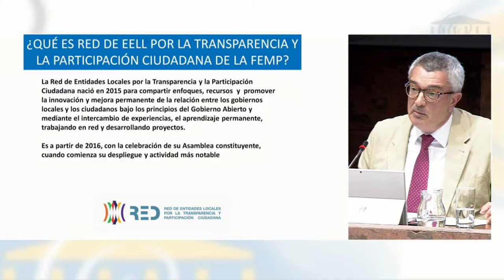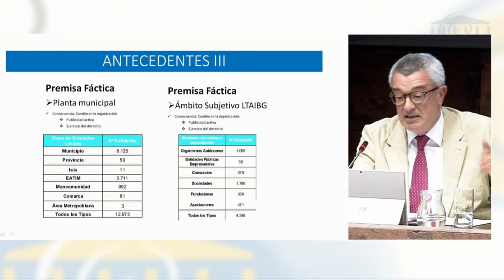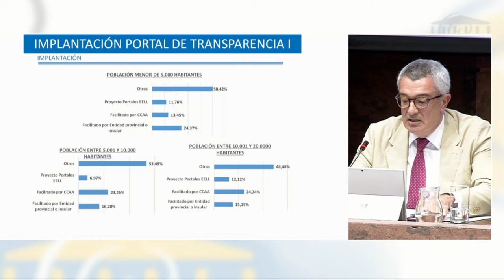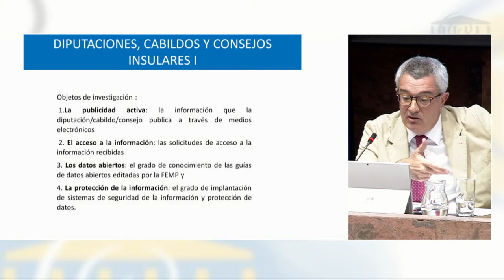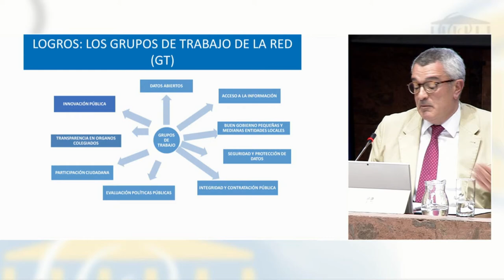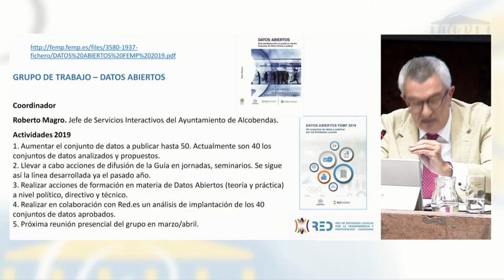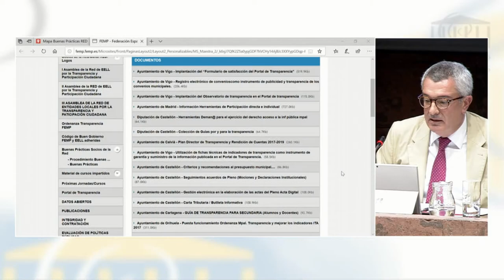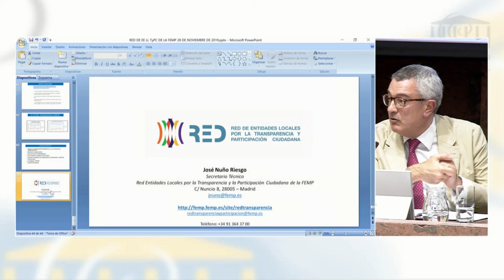JTDcanarias19 José Nuño: Buenas prácticas en la Red de Entidades Locales por la Transparencia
José Nuño, secretario técnico de la Red de Entidades Locales por la Transparencia y la Participación Ciudadana de la Federación Española de Municipios y Provincias (FEMP), precisó que la red, conformada por 242 entidades locales y 20 socios colaboradores, tiene entre sus objetivos promover las políticas de transparencia, participación y colaboración ciudadana y facilitar el ejercicio de los derechos de acceso a la información y de participación ciudadana en el ámbito local.

Nuño dio a conocer los resultados de un estudio entre sus miembros que puso de manifiesto que, en materia de publicidad activa, “se acortan las distancias entre los ayuntamientos en función de la población del municipio. En derecho de acceso a la información —continuó— sigue existiendo un déficit entre la ciudadanía, que desconoce la existencia de este derecho”. Y en materia de datos abiertos, recordó que “solo los grandes y medianos ayuntamientos conocen y aplican las recomendaciones”.

0:03 Clara Rodríguez, matemática del Comisionado de Transparencia de Canarias
1:58 José Nuño, secretario técnico de la Red de Entidades Locales por la Transparencia y la Participación Ciudadana de la Federación Española de Municipios y Provincias (FEMP)